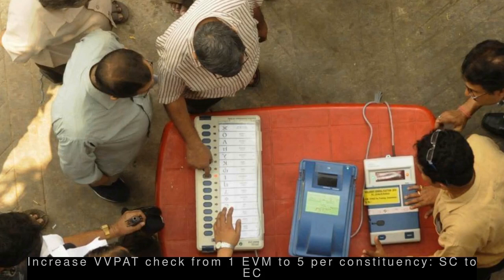Latest Politics News - Facebook denies doing physical verification of Delhi man for a post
--- Facebook denies doing physical verification of Delhi man for a post ---
  After a report claimed a Facebook representative reached a Delhi man's house for his physical verification over a political post, the social media giant on Sunday denied such conduct. "Facebook only does physical verification of advertisers planning to run political ads or issues of national importance," Facebook said. The man had claimed he was asked for Aadhaar and other documents.
 --- Increase VVPAT check from 1 EVM to 5 per constituency: SC to EC ---
  Ahead of the Lok Sabha elections, Supreme Court has directed the Election Commission to increase Voter Verified Paper Audit Trail (VVPAT) verification from one EVM per constituency to five randomly selected EVMs. The court said the practice will ensure the "greatest degree of accuracy, satisfaction" in the election process. EC said it will implement the SC directions with immediate effect.
 --- Phir ek baar Modi sarkar: BJP unveils party's slogan, theme song ---
  Finance Minister Arun Jaitley on Sunday unveiled BJP's election tagline and theme song for the Lok Sabha elections that begin on April 11. The party has chosen the slogan 'Phir ek baar Modi sarkar' as its election tagline. The theme song of the party focuses on India's airstrike on Pakistan's Balakot, among other things.
 --- Complaint against me bogus, Hinduism epitome of peace: Urmila ---
  Actress-turned-politician Urmila Matondkar on Sunday said that the complaint filed against her by BJP spokesperson Suresh Nakhua was "bogus and baseless". She added that her comments were regarding the "divisive politics of BJP" and not Hinduism, which is the "epitome of peace". Nakhua had filed the complaint alleging that Urmila called Hinduism "the most violent religion in the world".